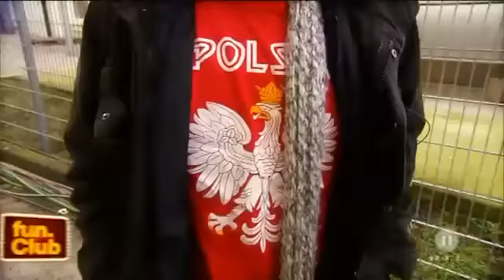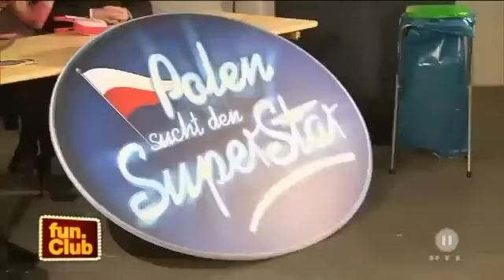Polen sucht den Superstar mit Marek im RTL2 Fun Club